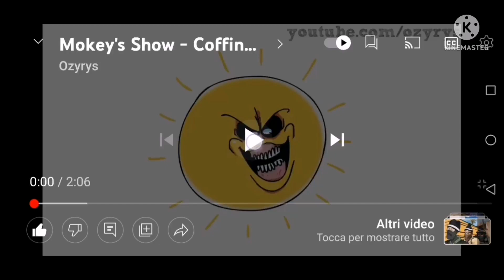Ozyrys Mouseheadz And Monkey Show Mashup